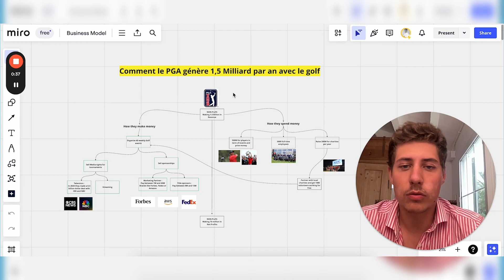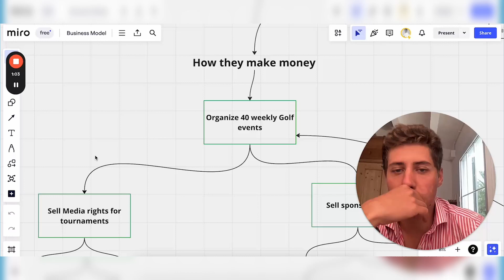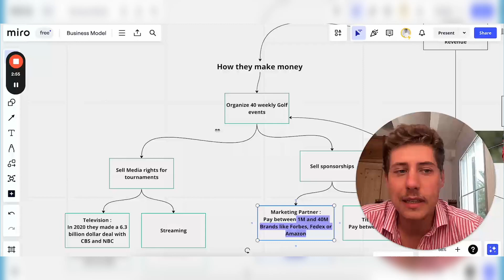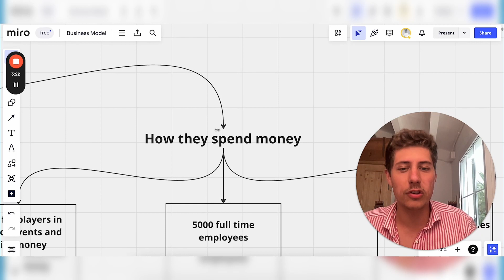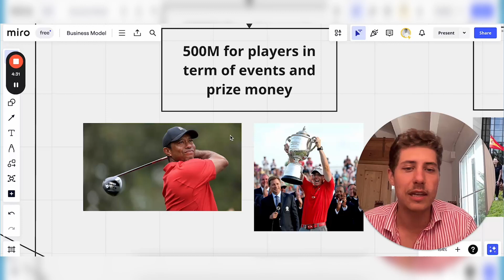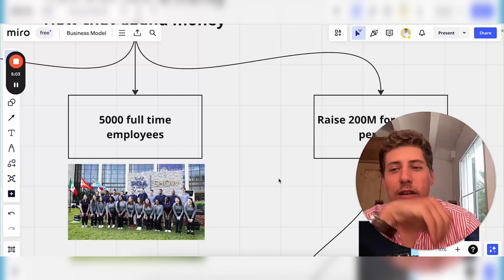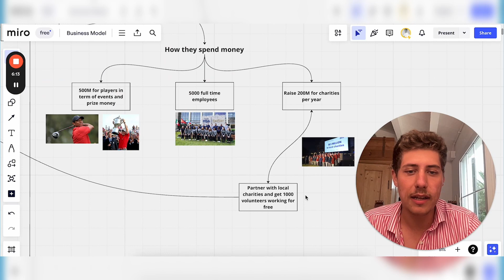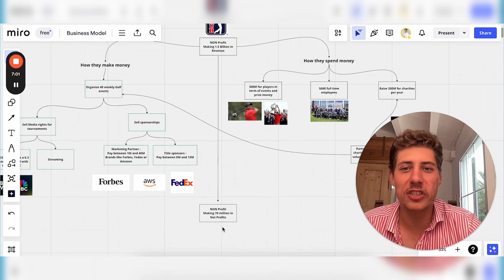1,5 Milliard par an avec le golf - J’analyse le business de la PGA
👉 🎁 Formation Offerte : Le guide ultime pour vivre du
business en ligne et trouver tes 5 premiers ou prochains clients en 30 jours

 Soyez des Adultes  🤗 :
Tout le contenu de la chaîne YouTube de Bastien Compan reflète mes propres opinions et ne doit PAS être considéré comme un conseil juridique, un conseil financier ou un conseil en investissement. Chercher les conseils de personnes professionnellement formés et autorisés avant de prendre toute décision car vous êtes responsables de vos décisions financières.  Les chiffres de vente indiqués sont mes chiffres de vente personnels ou ceux de mes clients. La personne moyenne qui achète une information "comment faire" n'obtient que peu ou pas de résultats. J'utilise ces références à titre d'exemple uniquement. Toute activité commerciale comporte des risques ainsi que des efforts et des actions massives et constantes. Si vous n'êtes pas prêt à accepter cela, veuillez NE PAS ACHETER NOS PROGRAMMES.